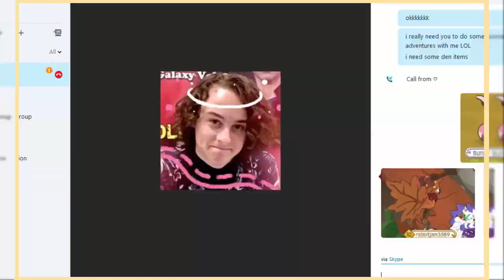Safari Den Decoration! | Animal Jam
This was originally for AJHQ's safari den contest on Instagram, but sadly I didn't win haha. I decided to post the den decorating anyways though!

► Instagram › @neonsaj
► Twitter › @eelyaker